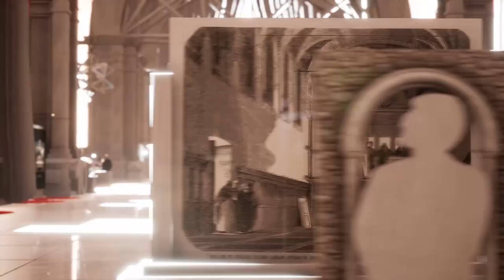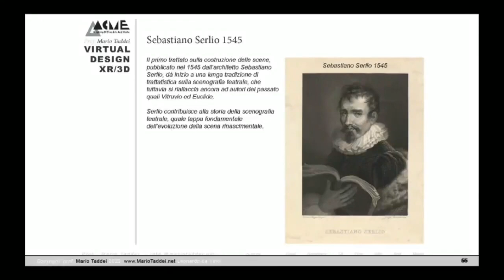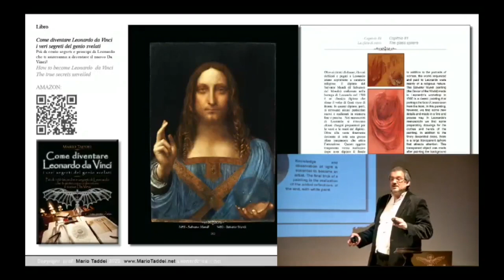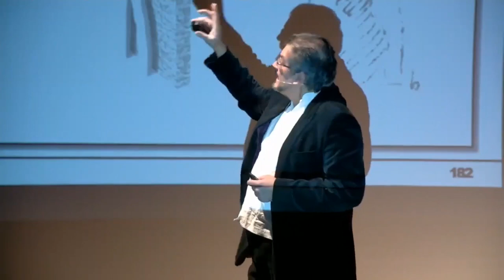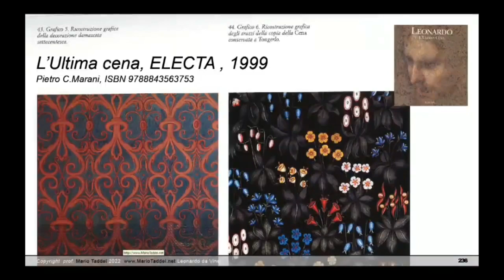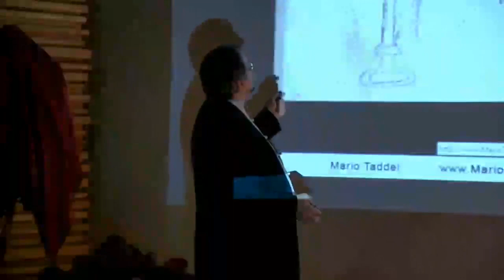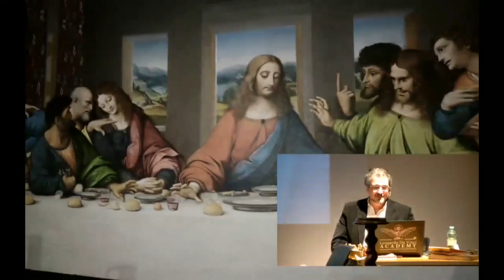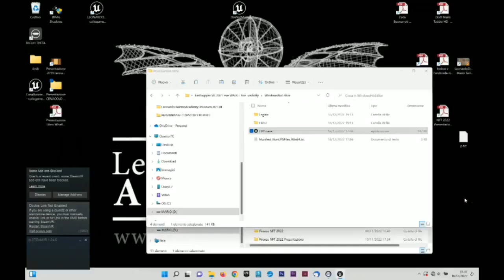L’ULTIMA CENA DI LEONARDO COME MAI VISTA PRIMA, Mario Taddei - 2022 Dicembre - Merate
Video 1h 40min

Un inedita ricostruzione virtuale degli ambienti dove Leonardo ha dipinto il Cenacolo. La nuova ricostruzione del 2022 del dipinto così come lo aveva ideato Leonardo, con i colori veri e le parti mancanti, si estende oltre a quello che tutti conoscono.
La realtà virtuale consente un viaggio in alta definizione in un ambiente magico che ci svela numerosi trucchi e segreti di pittura di Leonardo. Tutto è stato ricostruito in base a nuovi documenti storici che conservano ancora elementi ormai perduti.

Il cenacolo in Realtà Virtuale!

Note:
L'audio dei primi 12 minuti non è di massima qualità, dal 12" è ottimizzato.
Curiosità:
al minuto 1h13" Il casco virtuale funziona solo per i primi 12 secondi perché le telecamere del casco , una volta incontrato il fascio di luce del proiettore hanno mandato in tilt il sistema di controllo che non riconosceva più la stanza reale al buio. La presentazione è proseguita con l'utilizzo della realtà virtuale su schermo semplice.

Libri di riferimento:
Su AMAZON

LEONARDO DA VINCI & LA REALTA’ VIRTUALE DALLA GIOCONDA AL METAVERSO:
Capolavori e progetti precursori della moderna realtà virtuale. Disegni, scienza, ... sogno di volare nei manoscritti di Leonardo
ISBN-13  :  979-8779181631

Come diventare Leonardo da Vinci - I veri segreti del genio svelati:
Più di 100 tecniche e segreti di Leonardo che ti aiuteranno a diventare il nuovo Da Vinci!
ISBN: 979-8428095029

I ROBOT E L'ANDROIDE DI LEONARDO DA VINCI
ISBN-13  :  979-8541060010